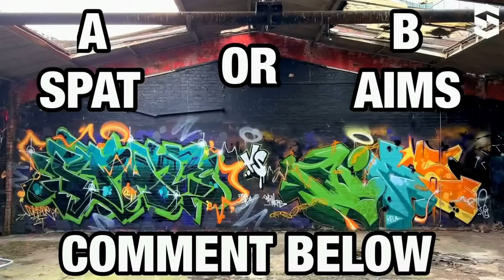SPAT VS AIMS // GIFD AM GRAFFITI BATTLE EP 5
GIFD AM GRAFFITI BATTLE EP 4
FEATURING GRAFF WRITERS SPAT & AIMS

Filmed by killa kela
Paint provided by Global Street Art